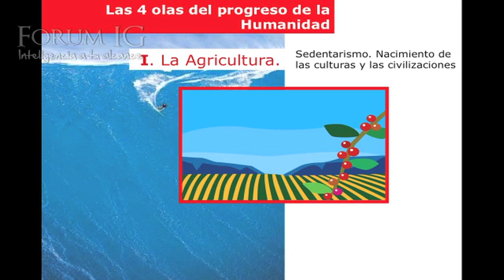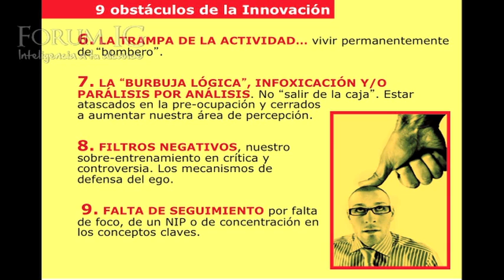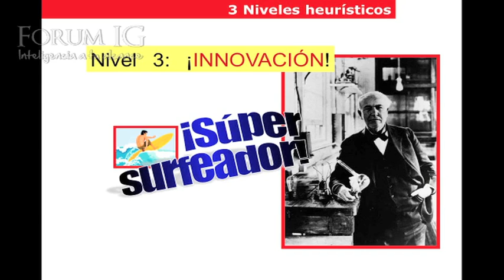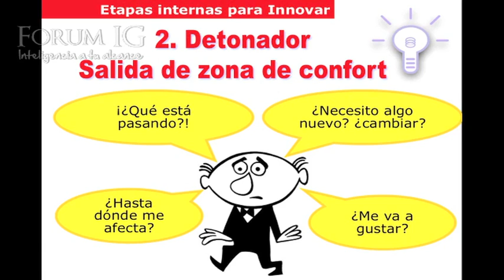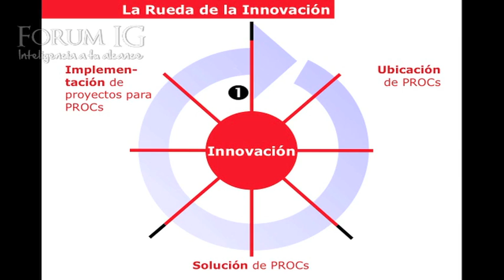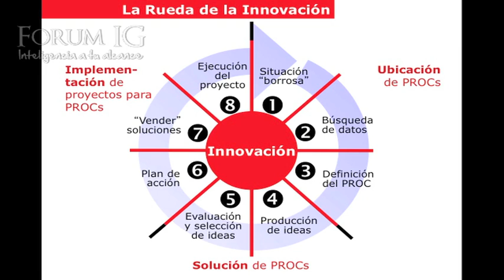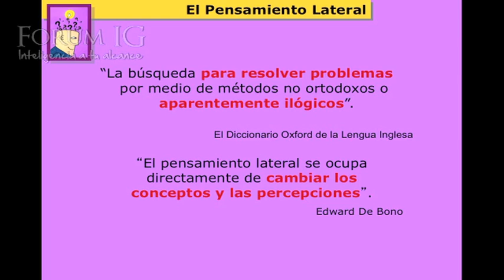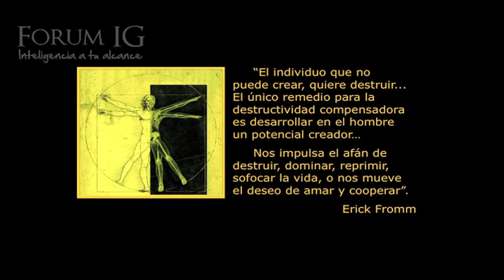Curso: Creatividad e Innovación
En esta sesión Carlos Guerrero nos propone una serie de ideas que nos permiten reflexionar sobre los procesos mentales que nos permiten ser creativos e innovadores en entorno empresarial.